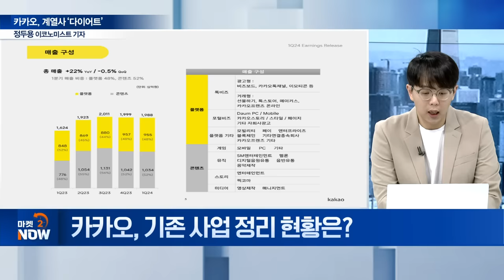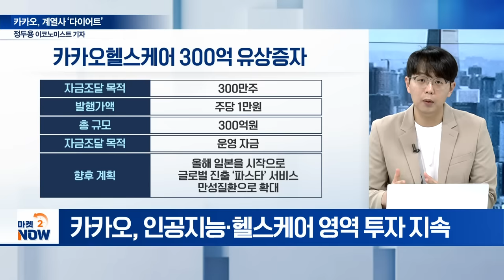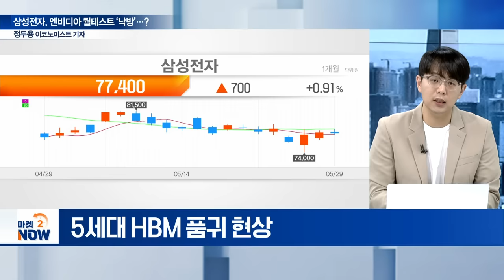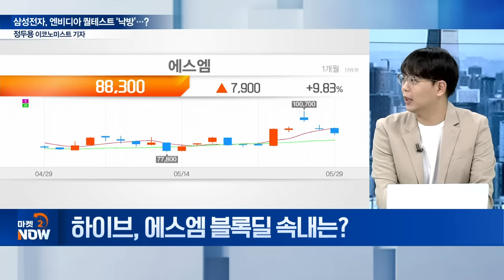엔비디아가 삼성전자 테스트 통과 안 시킨 이유 [이데일리 인사이트] | Market Now (20240529)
주제1: 카카오, 계열사 ‘다이어트’
Q. ‘선택과 집중’ 나선 카카오…최근 행보는?
Q. ‘투자활동현금흐름’ 중요도는?
Q. 카카오, 투자활동현금흐름 변동 배경은?
Q. 카카오, 기존 사업 정리 현황은?
Q. 카카오, 투자 위축으로 성장 동력 잃을까?

주제2: 삼성전자, 엔비디아 퀄테스트 ‘낙방’...?
Q. 삼성전자, 엔비디아 품질 테스트 고비 넘을까?
Q. 삼성전자 외신 보도 해명에 업계 반응은?